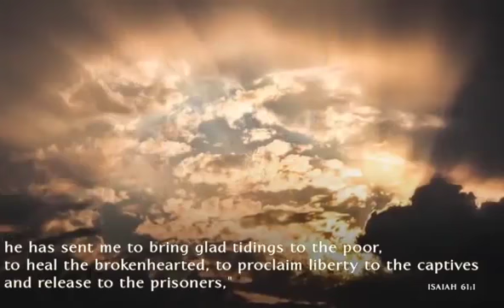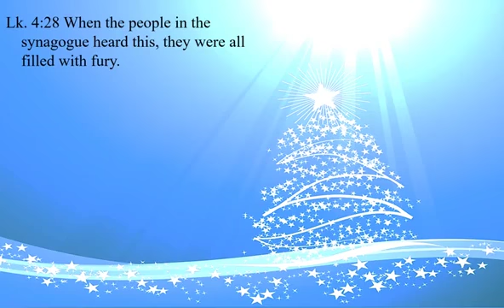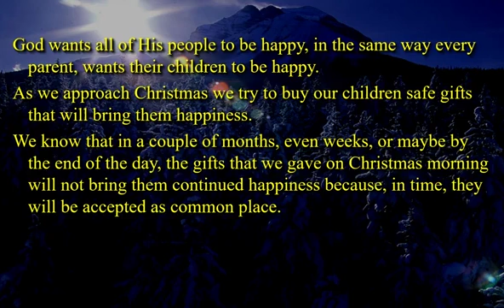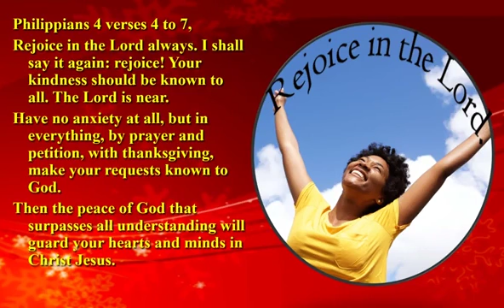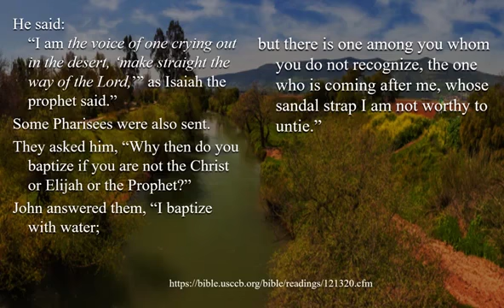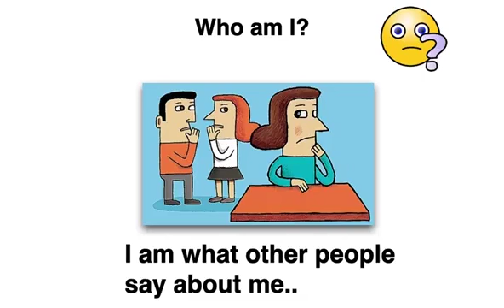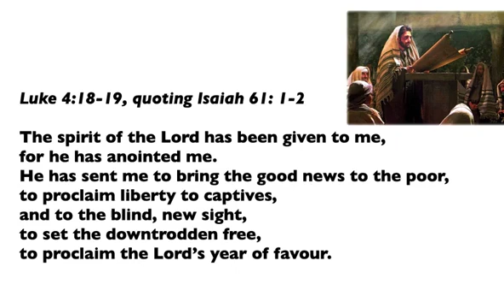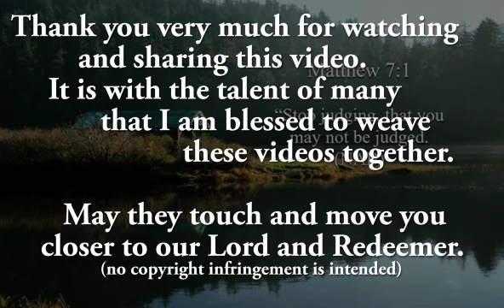3rd Sunday of Advent - A - Stop Judging, that you may not be Judged - 3SOAB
First Reading
A reading from the Book of the Prophet Isaiah 61:1-2a, 10-11

I rejoice heartily in the Lord.

he has sent me to bring glad tidings to the poor,
   to heal the brokenhearted,
to proclaim liberty to the captives
   and release to the prisoners,
to announce a year of favor from the LORD
   and a day of vindication by our God.

   in my God is the joy of my soul;
for he has clothed me with a robe of salvation
   and wrapped me in a mantle of justice,
like a bridegroom adorned with a diadem,
   like a bride bedecked with her jewels.
As the earth brings forth its plants,
   and a garden makes its growth spring up,
so will the LORD GOD make justice and praise
   spring up before all the nations.

Responsorial Psalm
Luke 1:46-48, 49-50, 53-54

R.(Is 61:10b) My soul rejoices in my God.

for he has looked upon his lowly servant.
   From this day all generations will call me blessed:

R. My soul rejoices in my God.

The Almighty has done great things for me,

   for he has remembered his promise of mercy,

Second Reading
A reading from the first Letter of Saint Paul to the Thessalonians 5:16-24

May you entirely, spirit, soul and body, be preserved blamesless for the coming of our Lord Jesus Christ.

Brothers and sisters:
Rejoice always. Pray without ceasing.
In all circumstances give thanks,
   for this is the will of God for you in Christ Jesus.
Do not quench the Spirit.
Do not despise prophetic utterances.
Test everything; retain what is good.
Refrain from every kind of evil.

May the God of peace make you perfectly holy
   and may you entirely, spirit, soul, and body,
   be preserved blameless for the coming of our Lord Jesus Christ.
The one who calls you is faithful,
   and he will also accomplish it.

Gospel Acclamation
Isreal 61:1 (cited in Luke 4:18)

because he has annointed me
to bring glad tidings to the poor.

Gospel
A reading from the Holy Gospel according to John 1:6-8, 19-28

There is one among you whom you do not recognize.

A man named John was sent from God.
He came for testimony, to testify to the light,
   so that all might believe through him.
He was not the light,
   but came to testify to the light.

And this is the testimony of John.
When the Jews from Jerusalem sent priests and Levites to him
   to ask him, “Who are you?”
   he admitted and did not deny it,
   but admitted, “I am not the Christ.”
So they asked him,
   “What are you then? Are you Elijah?”
And he said, “I am not.”
“Are you the Prophet?”
He answered, “No.”
So they said to him,
   “Who are you, so we can give an answer to those who sent us?
What do you have to say for yourself?”
He said:
   “I am the voice of one crying out in the desert,
   ‘make straight the way of the Lord,’”
   as Isaiah the prophet said.”
Some Pharisees were also sent.
They asked him,
   “Why then do you baptize
   if you are not the Christ or Elijah or the Prophet?”
John answered them,
   “I baptize with water;
   but there is one among you whom you do not recognize,
   the one who is coming after me,
   whose sandal strap I am not worthy to untie.”
This happened in Bethany across the Jordan,
   where John was baptizing.